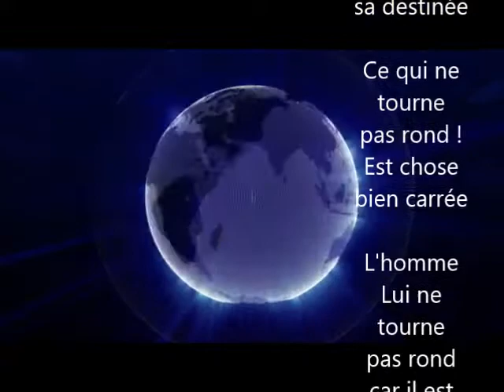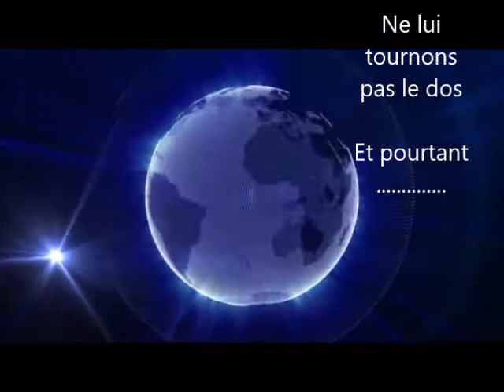POéSIE d'AUJOURD'HUI "Et poutant elle tourne" de Jean Paul Abulker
Vidéo réalisé par Nadine Léon
Musique Believer - Silent Partner